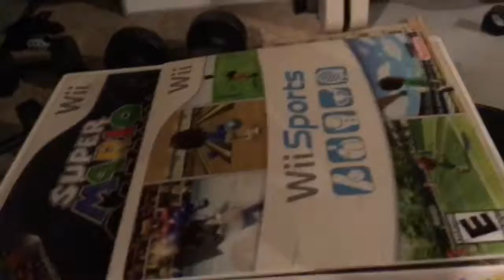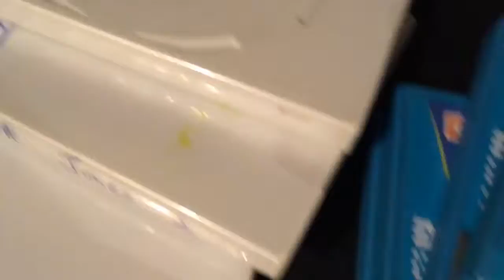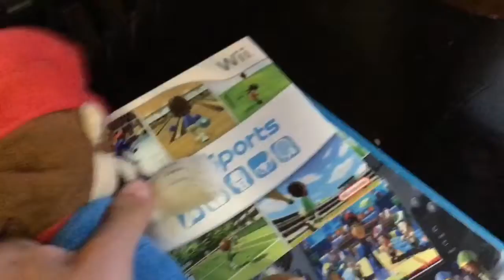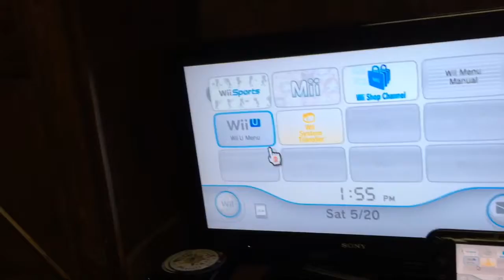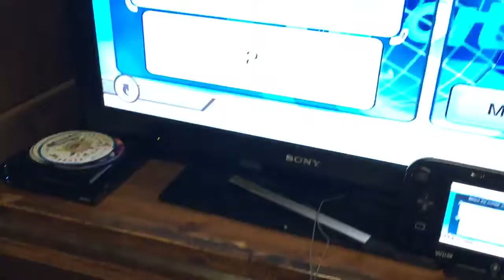George's New Game prt 1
Brandon Dunstan Films